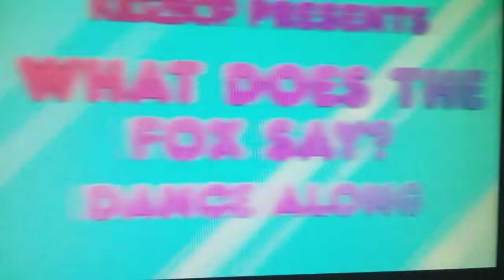kidz bop what does the fox say